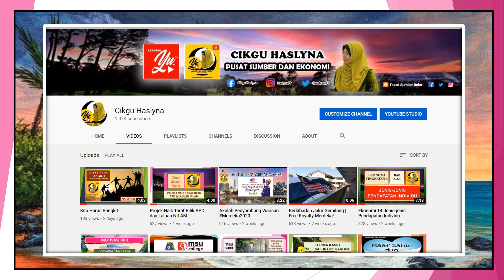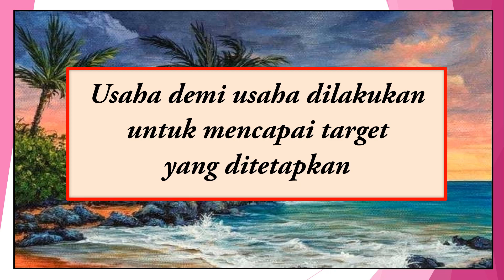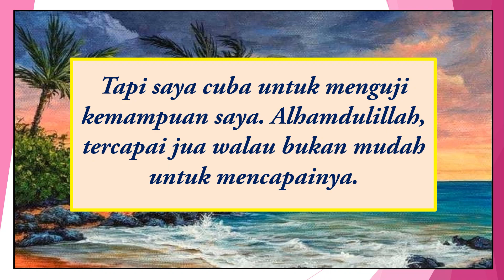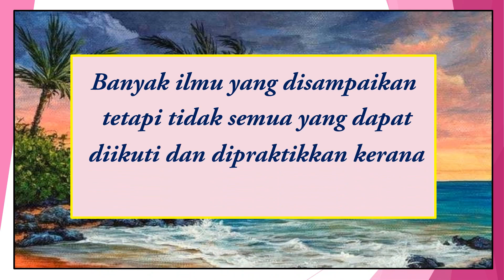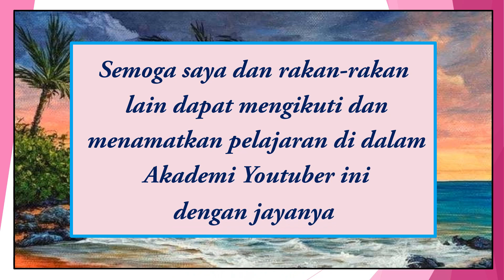1000 Subscriber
Alhamdulillah, dapat email dari Youtube Creators setelah 2 bulan membuka channel youtube. Terima kasih kepada semua yang memberikan sokongan.